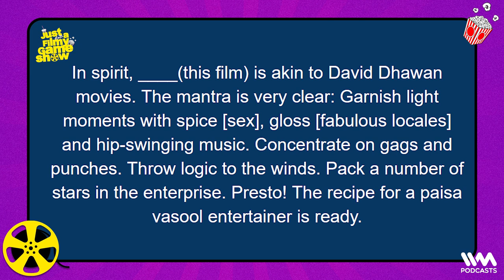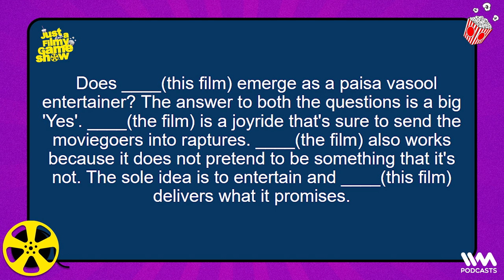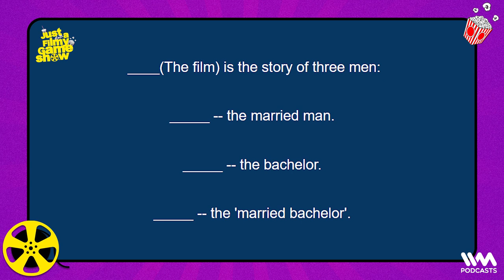Just A Filmy Game Show ft. Anupam Gupta & Mangalam Maloo | Satte Pe Sharaabi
It's the Battle of the Finance Bros on Just A Filmy Game Show as our host Antariksh Takkar, is joined by the host of Paisa Vaisa - Anupam Gupta, and Asst. Editor & Anchor at CNBC-TV18 - Mangalam Maloo!
They go at it in the battle for the title of the Biggest Bollywood Deewana, share some absolutely fascinating trivia and stories about some great classic films, and altogether contribute to a riot of an episode.
Tune in!

CHAPTERS:
00:00 - INTRO
05:33 - GAME 1 : How Much Did This Make?
11:06 - GAME 2 : Please... Release Me's Correctlies!
22:28 - GAME 3 : The Name Game
34:38 - GAME 4 : Versus Verses!
50:15 - GAME 5 : Gimme A Hint Atleast?
57:28 - And The Winner is...
59:00 - OUTRO

This Show is Available across audio Platforms:

Spotify | Gaana | Apple Podcasts | Google Podcasts